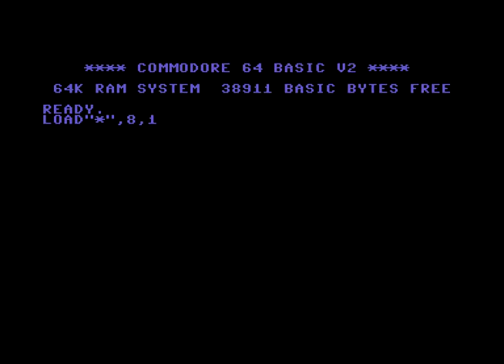Genlog Intro 8 ! Commodore 64 (C64)